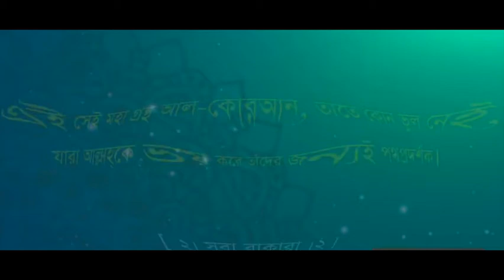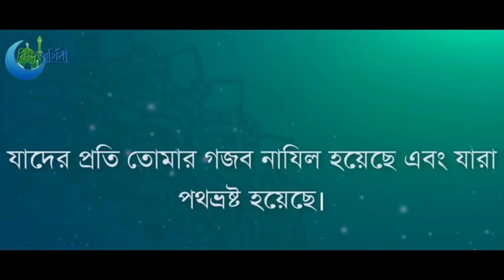সূরা আল-ফাতিহা | মক্কায় অবর্তীন